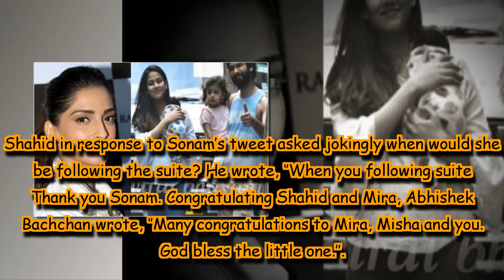Sonam Kapoor and Shahid Kapoor's funny Twitter chat about newborn son Zain